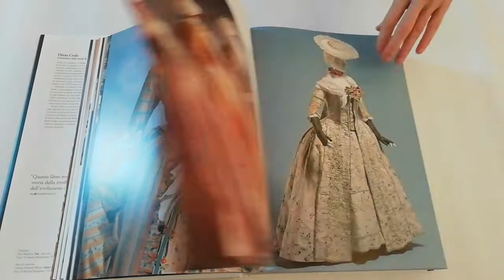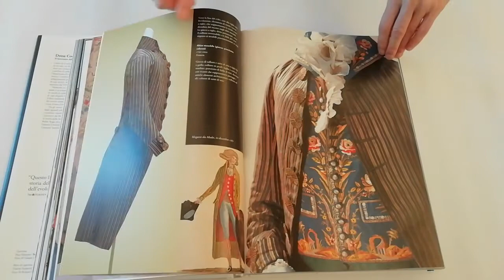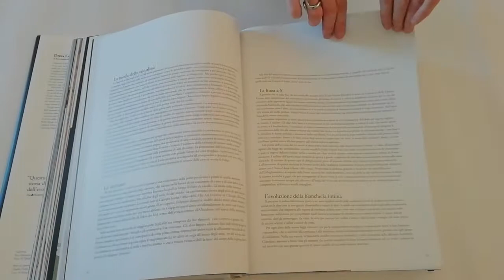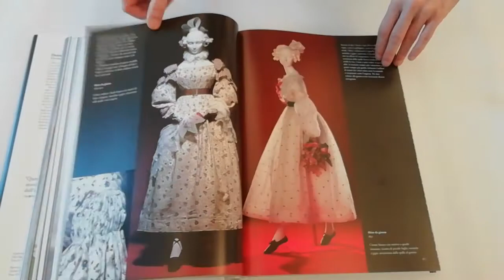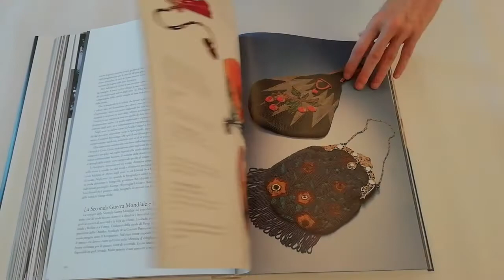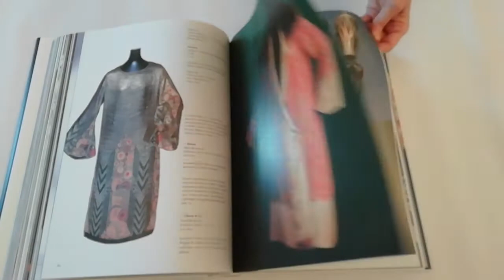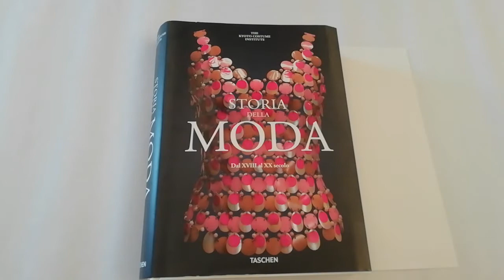STORIA DELLA MODA DAL XVIII AL XX SECOLO Taschen (leaf through)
Fondato nel 1978, il Kyoto Costume Institute riconosce l’importanza della moda dal punto di vista sociologico, storico e artistico. In possesso di una delle collezioni più grandi del mondo, il KCI ha accumulato un’ampia gamma di abiti storici, biancheria intima, calzature e accessori di moda che spaziano dal XVIII secolo al giorno d’oggi. Attingendo all’ampia collezione dell’Istituto, Fashion History guida i lettori in un viaggio affascinante attraverso gli ultimi tre secoli di tendenze in fatto di abbigliamento. Grazie alle impeccabili fotografie degli abiti disposti da mani sapienti su manichini realizzati su misura, quest’opera ci mostra l’abbigliamento come “manifestazione essenziale del nostro essere autentico” e la passione per la moda dell’Istituto come una forma d’arte intricata e complessa.
STORIA DELLA MODA DAL XVIII AL XX SECOLO by Kyoto Costume Institute
Disponibile su Libri.it con consegna in 24/48 ore in Italia e 72 ore nelle isole.